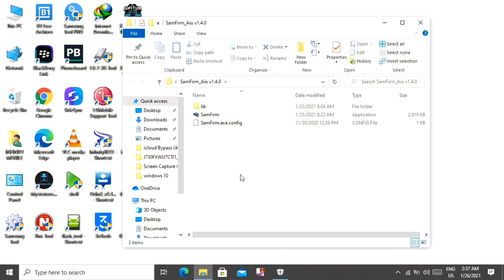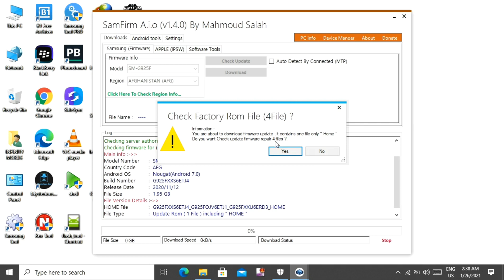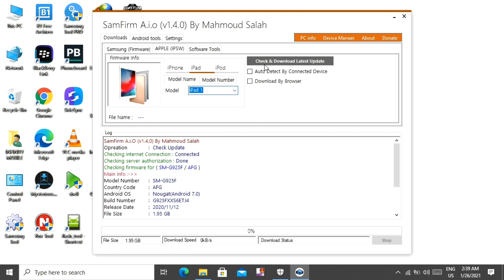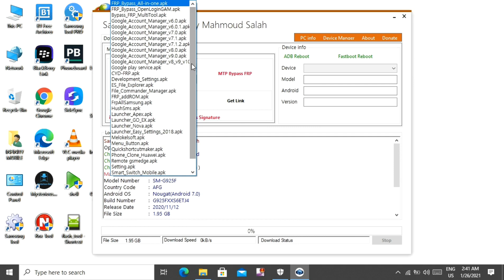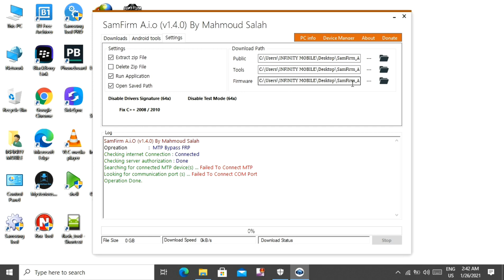New Tool SamFirm v1.4.0 Bypass Frp All Device Android 6,7,8,9,10,11 By MTP Mode Free For All 2021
SamFirm A.i.O v1.4.0 Final whats New :
added Support More Models For Brands : Nokia / Huawei / Sony / infinix
added Support To Download More Tools :

By infinityMobile2426
By ELGSM
By infinitymobile.net